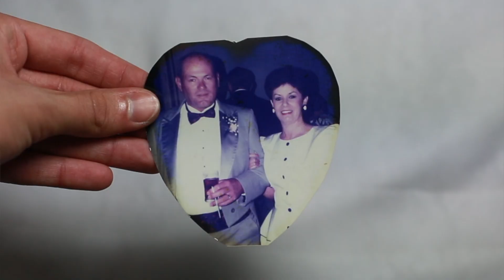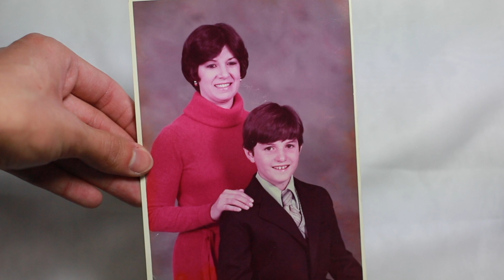Doing my Grandma's Makeup 👵🏻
Hi everyone,
I hope everyone is staying safe during this difficult time! Here is a NEW video for you to watch and hopefully it'll help pass the time for you. A HUGE thank you to my beautiful grandmother, I love you!
Stay safe, stay strong, and stay SHARP!

-Lets stay SHARP together!

Stay SHARP